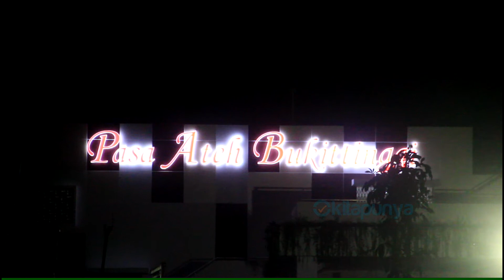Suatu Malam di Jam Gadang Bukittinggi | Kita Punya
Beginilah suatu  malam saat bulan purnama di kawasan Jam Gadang Bukittinggi, Sumatera Barat. Tidak terlalu  ramai namun saat hampir dini hari, pengunjung masih betah bertahan sekedar bersantai  dan bersenda gurau dengan sesamanya.